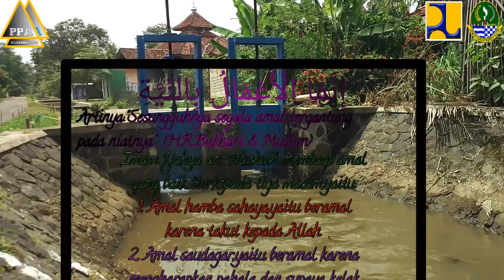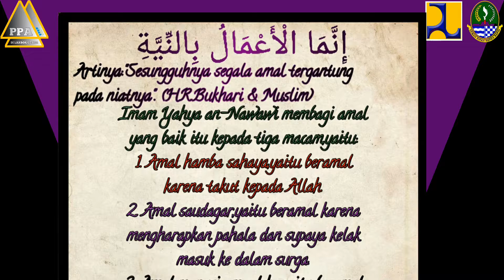Membersihkan saluran irigasi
Membersihkan sampah disaluran irigasi menjelang MT1.
Bangunan Pulo Erang 1 ruas1 hm7 oleh TP-OP/PPA DI Lakbok Utara Jabar pada hari rabu tgl 13 oktober 2021.